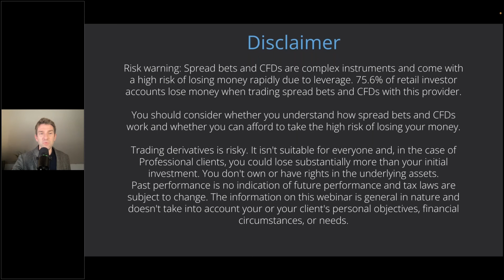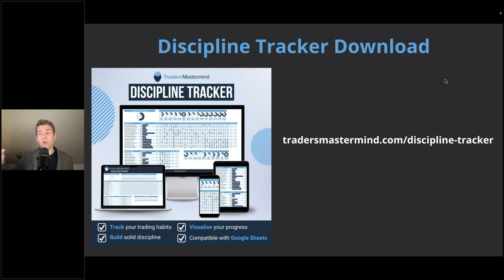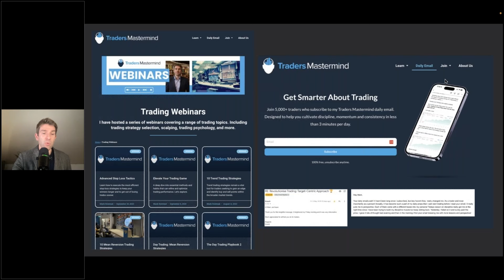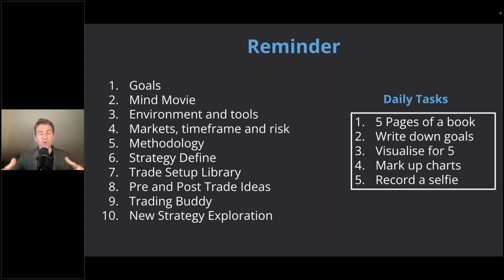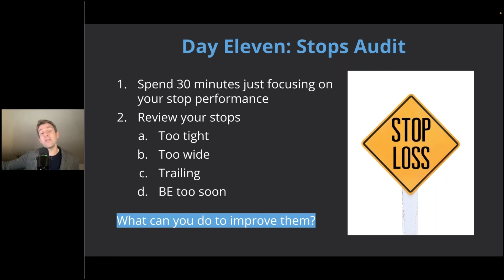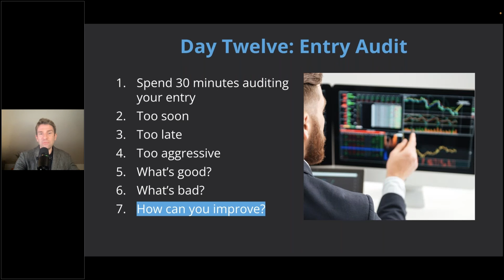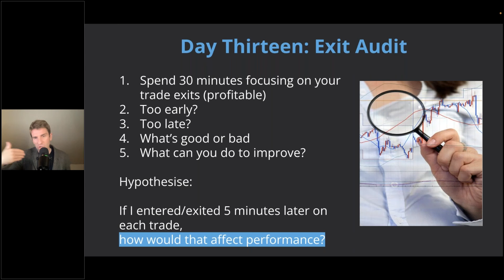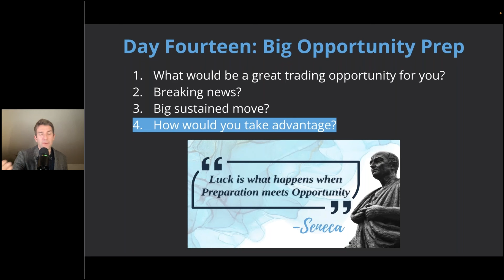20-Day Trading Reboot (Part 2)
Uncover a daily roadmap to elevate your trading strategy, enhance your planning, build confidence, and reinforce discipline.

In this two-part live webinar series, you’ll learn actionable steps you can take each day for 20 days to improve your trading.

Topics covered:

Trading strategy clarity
Preparation and review
Mental model
Discipline and rules
Confidence boosting
:handshake: Trade the possibilities with Pepperstone.